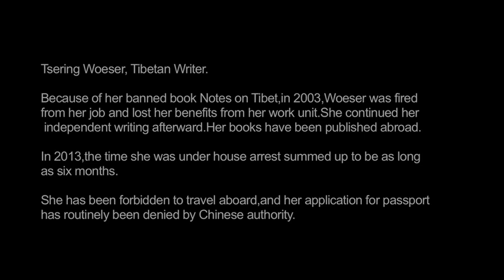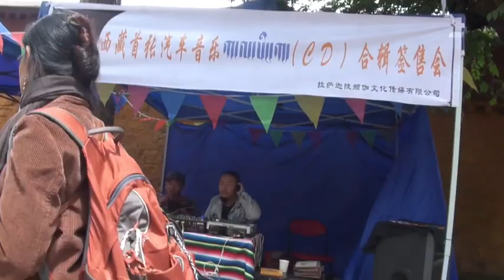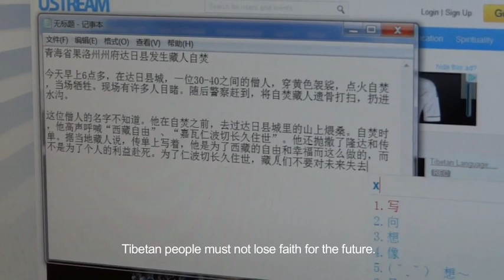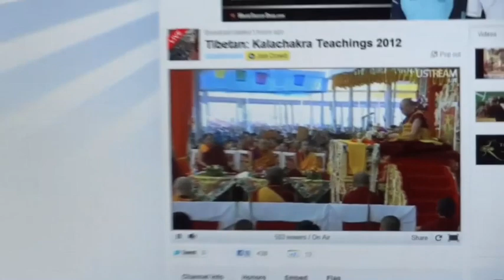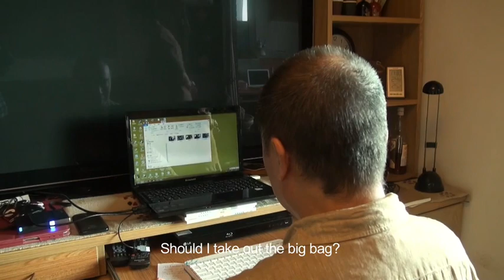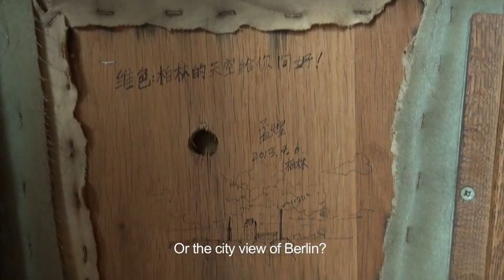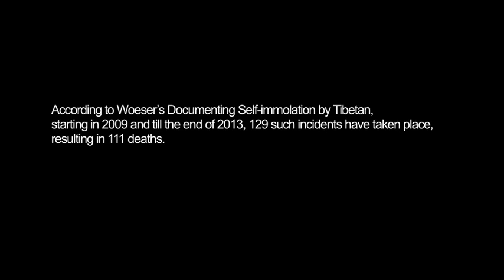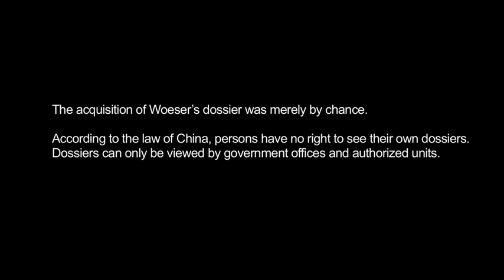《檔案》紀錄片/朱日坤製作/2014年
為了解即將播出的《殺劫》一書作者的背景，《絕地今書》將在十二月二十二日播出朱日坤導演製作的紀錄片《檔案》，展現唯色的成長經歷和變化過程，及她和今日西藏共同面對的困境。

影片內容：
西藏作家唯色因為在文章中如實描寫她觀察到的現實，而被官方認為有政治問題。唯色拒絕接受審查，被開除了公職。按照預定程序和路徑，唯色本來應該是紅色事業的「接班人」，卻在現實中偏離了這個預製的軌道。她堅持獨立寫作，為藏人所遭受的迫害發聲。獲得了認可和榮譽的同時，她的自由也經常收到嚴重的乾擾。
意外獲得的唯色的一份官方檔案， 成為這個影片的主要內容和線索，探索了她的過去和現在，以及一個民族所面臨的困境。她能獲得自由嗎？